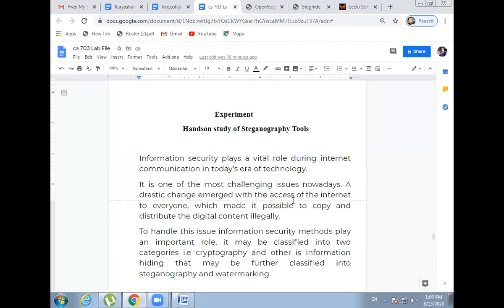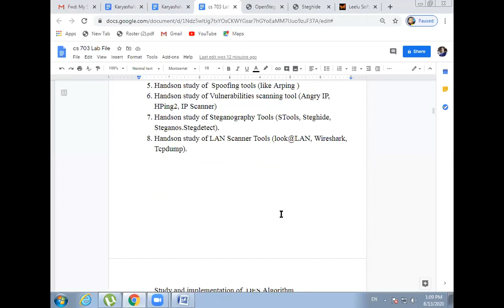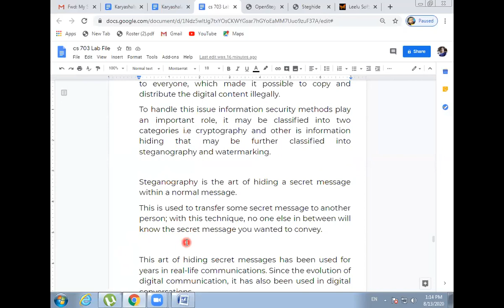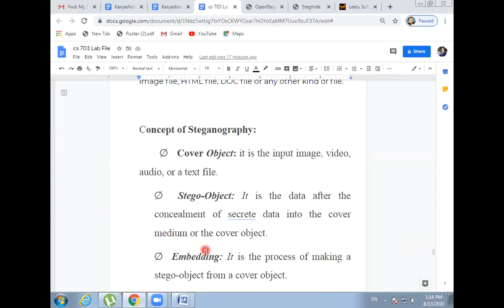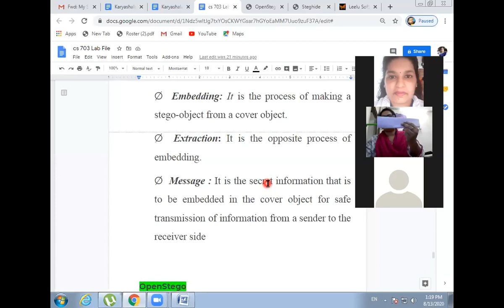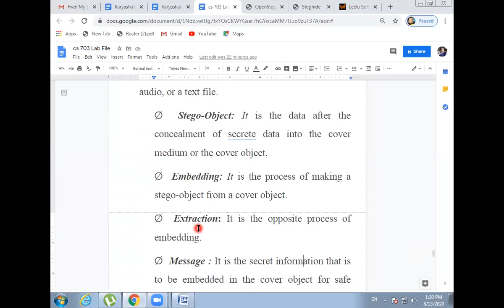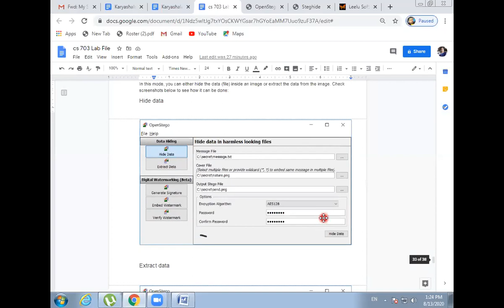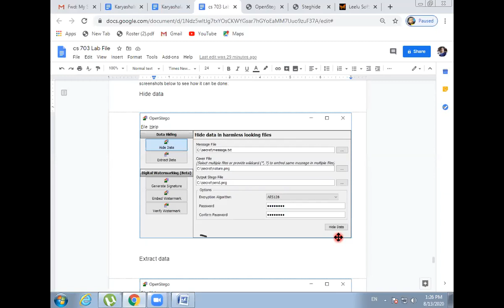hands-on study of Steganography tool